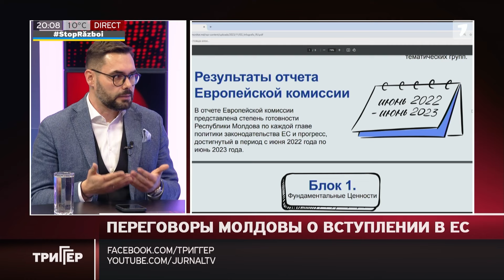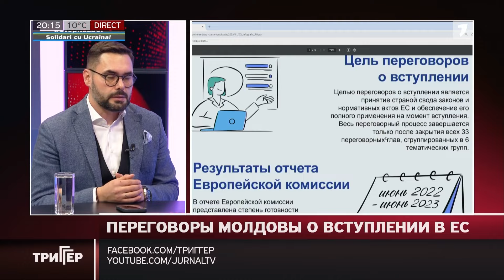Переговоры о вступление ЕС начинаются со скрининга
Переговоры начинаются со скрининга – с изучения молдавского законодательства на соответствие законодательству европейскому.